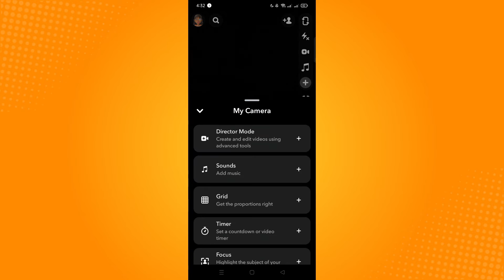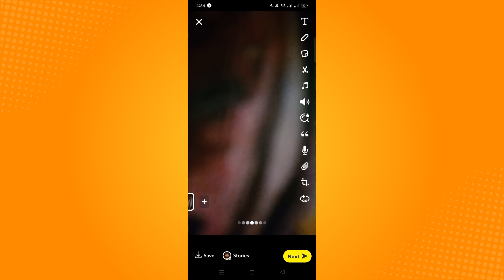How to Put a Timer on Snapchat Pictures | Set a Timer on Snapchat (2023)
Learn‎‎‏‏‎ ‎How to Put a Timer on Snapchat Pictures | Set a Timer on Snapchat

In this video I will show you‏‏‎ ‎how to put a timer on snapchat